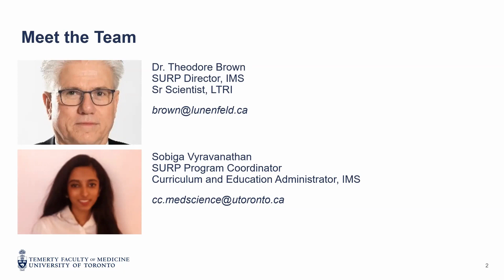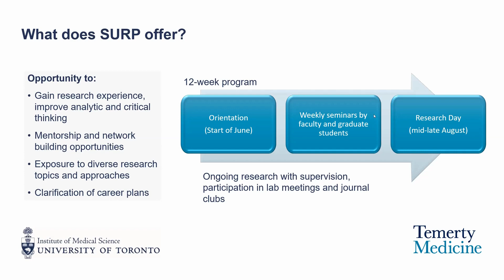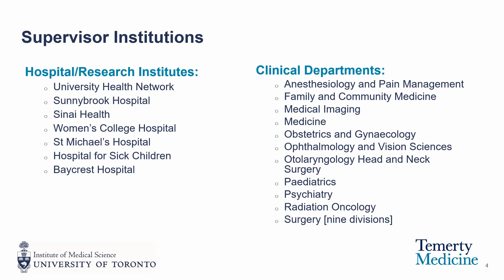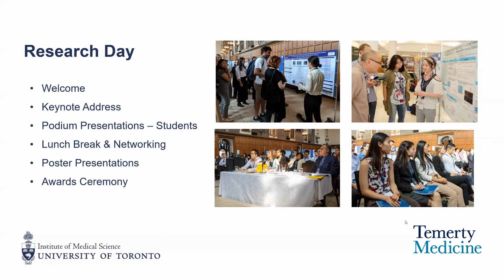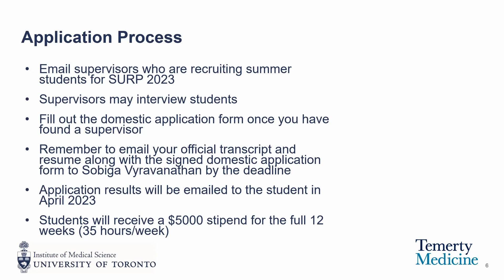SURP Applicant Info Session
In January IMS held a virtual information session for students interested in joining our Summer Undergraduate Research Program this summer.